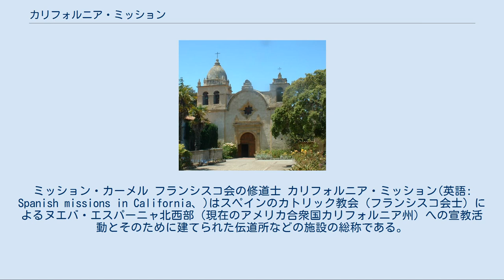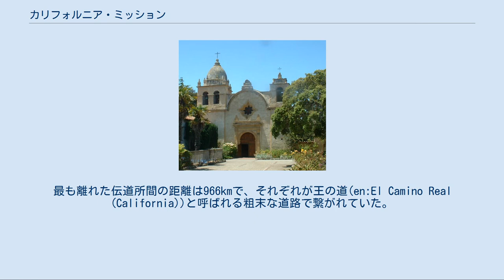カリフォルニア・ミッション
ミッション・カーメル フランシスコ会の修道士 カリフォルニア・ミッション(英語: Spanish missions in California、スペイン語: Pueblo de misión)はスペインのカトリック教会（フランシスコ会士）によるヌエバ・エスパーニャ北西部（現在のアメリカ合衆国カリフォルニア州）への宣教活動とそのために建てられた伝道所などの施設の総称である。
 1769年から1823年までに21ヶ所の伝道所と多くの補助的な建築物、軍の前哨基地などが各地に造られ、先住民族に対する宣教を行った。
宣教師達の中でもフニペロ・セラの実績が数的に際立っているが、宣教の方法に問題があった為に批判を受けている。
 伝道所はスペインによる太平洋岸エリアへの侵略を推し進める重要な拠点としても機能し、ヨーロッパからは多くの家畜、穀物、果物、野菜、文化、そして産業がもたらされた。
その反面、戦闘や伝染病などによって先住民族は激減した。
 10ヶ所の伝道所が建てられた時点で建築がストップしかけたが、各伝道所の距離が離れていることを修道士フェルミン・ルスエンが主張した為に、更なる建築が進められた 。
 現在、これらの伝道所はカリフォルニア州で最も古く人気の高い歴史的建築物群になっている。
 大部分の伝道所は今も機能し、周囲のカトリック信者達に利用されている。
 1492年のクリストファー・コロンブスによる新大陸の発見以降、スペインはヌエバ・エスパーニャにおけるカトリック布教に熱心であった。
植民地支配を容易くすることが目的だったが、カリフォルニアでの布教は地理的に後回しになった。
 1741年に探検家ヴィトゥス・ベーリングがアラスカに到着、ロシア帝国の北アメリカ大陸への野心が判明し、スペイン王フェリペ5世はカリフォルニア支配の必然性を悟った。
カリフォルニアは遠く離れた植民地であり、しっかりとした拠点を置いて統治することが不可欠であった。
先住民族を改宗させると共にスペイン語を習得させ、スペインに納税させることまでを目的に定めた。
この頃、先住民族の人口は約30万人で、100部族以上に分かれていたとされる 。
 1767年1月29日、フェリペ5世の後を継いだカルロス3世は、バハ・カリフォルニアに15ヶ所の伝道所を建てたイエズス会修道士達を追放。
 1768年3月12日、ホセ・デ・ガルベス将軍がフランシスコ会と接触、フニペロ・セラの指揮によってアルタ・カリフォルニアでの布教を進めることが決まった 。
また、バハ・カリフォルニアの伝道所はドミニコ会に任された。
 アルタ・カリフォルニアにおける初期の洗礼の様子 1769年7月14日、伝道所の建築の為、フニペロ・セラはサンディエゴへ、バハ・カリフォルニアの総督ガスパル・デ・ポルトラはモントレーに向かう。
カリフォルニアにおける最初の伝道所ミッション・サンディエゴ・デ・アルカラが建築された。
 1769年7月22日、モントレーへの道中、先住民族の村を通過する際に、修道士フランシスコ・ゴメスとフアン・クレスピが2人の死にかけた少女を見つけ、カリフォルニアで記録の残る限り初めての洗礼を行った 。
 1771年末、ポルトラがサンフランシスコ湾を探検し、1774年から1791年にはもっと大規模なスペイン軍によって太平洋岸北西部の調査が行われた。
 各伝道所の運営は教区司祭に引き継がれ、 また周辺の管轄地は整備後10年以内に住民達に分配された。
これらの手法はメキシコやペルーなどの植民地における経験に基づいていた。
この頃の各伝道所は自給自足が出来る状態ではなく、メキシコのカトリック教徒達から集められた寄付による援助を受けていたが、それも1810年のメキシコ独立革命によって得られなくなってしまった。
1800年頃にはミッション・インディアンが労働力の中心となっていた。
 1821年のメキシコ革命でメキシコが独立した後もしばらくの間ミッションはそのまま残されていたが、1833年にメキシコからスペインの影響を除くために政教分離が定められ、伝道所の所有する土地は政府が取り上げてメキシコ人に払い下げられた（ランチョ時代）。
これによってミッション時代は終わりをつげた。
伝道所そのものも多くはうち捨てられていったん廃墟になったが、19世紀後半から復興が進められた。
 陸上移動の都合を考慮し、各伝道所は約48km離れた位...